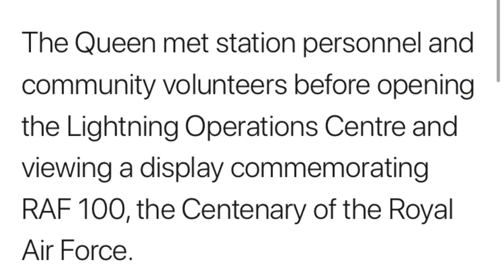HM Queen Elizabeth Visits RAF Marham As Honorary Air Commodore Of The Station - 2018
In this video we will be taking a look at Her Majesty The Queen has today visited RAF Marham in her capacity as Honorary Air Commodore of the Station. Her Majesty was received on parade with a Royal Salute and afterwards witnessed a flypast.
TELFORD
TF7 9GB